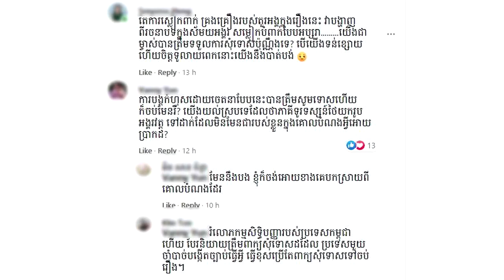ក្ដៅៗ! មហាជននៅតែមិនអស់ចិត្ត ថៃសូមទោសក្តី ហេតុអ្វីក្នុងរឿងប្រើគ្រឿងឈុតរចនាបថខ្មែរ?សូមការបកស្រាយ!!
សូមអធ្យាស្រ័យ

ចំពោះការមិនបានតប ខំមិនបានគ្រប់គ្នា

Ms Socheata